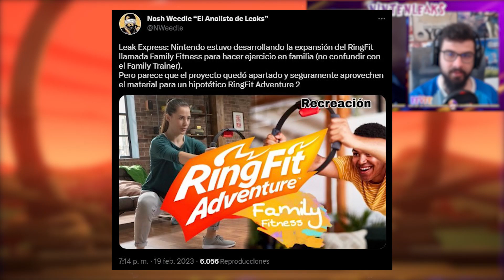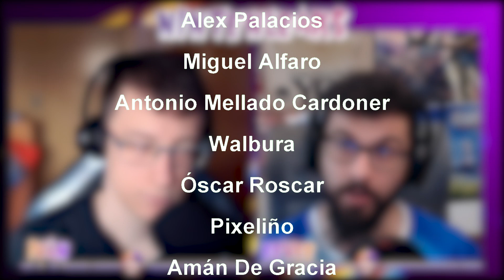¡NINTENDO quiere que SWITCH 2 sea la MEJOR CONSOLA VR! ¿POKEMON llegará al SWITCH ONLINE?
¡Hola Nintenleakers!
En el vídeo de hoy os traemos novedades sobre la sucesora de Nintendo Switch, Switch 2 o Switch Pro como la queráis llamar y es que en un podcast de tecnología una persona la cual tiene contactos en la industria tecnología ha comentado ciertos detalles que podría tener esta consola y también su posible fecha de lanzamiento, cosas como VR y mejoras de rendimiento llegarían con la Nintendo Switch 2.
Además hablaremos sobre los recientes rumores de la inclusión de juego de Pokemon de Gameboy y Gameboy Advance en Nintendo Switch Online.